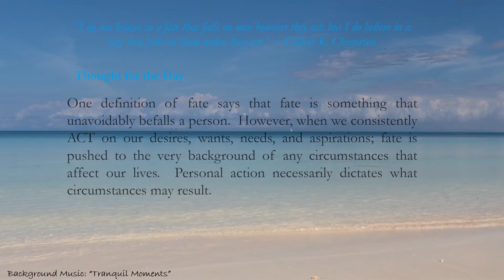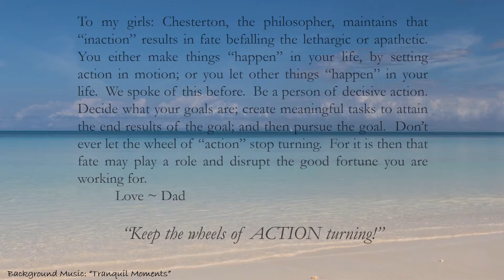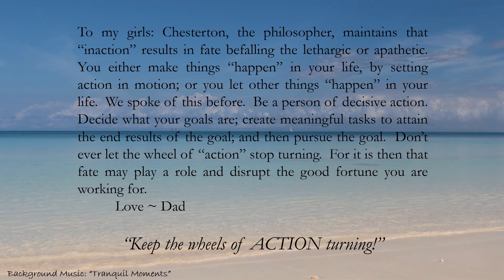365 Days with a Loving Father; Inspirational and Motivational Quotes (Week 36, Day 5)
... an introduction to a new series of inspirational and motivational quotes and anecdotes.